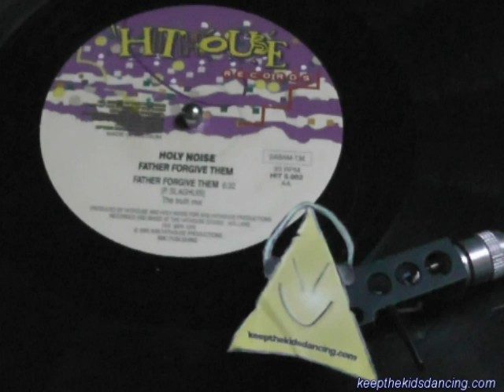Holy Noise - Father Forgive Them (The Truth Mix). 1990 Hard Techno Madness!!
Hardcore Acid Techno Rave Classic! One For The Nutters!!

Holy Noise - Father Forgive Them (The Truth Mix)
YEAR: 1990
LABEL: Hithouse Records

12" from my vinyl collection.

I've uploaded this track with the aim of educating those too young to have heard it first time around and to get the artist the recognition they deserve for making a great piece of music.